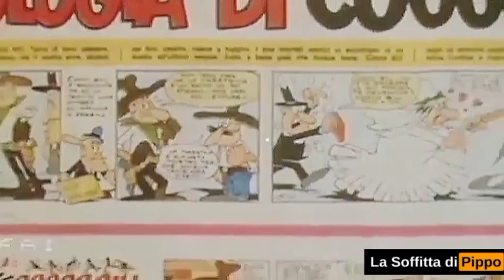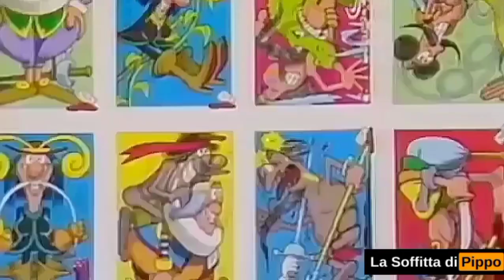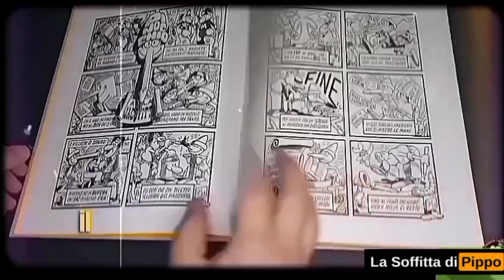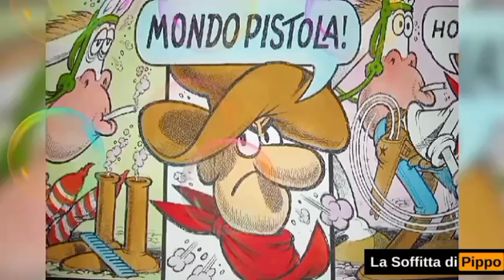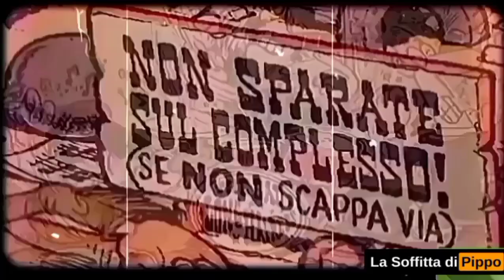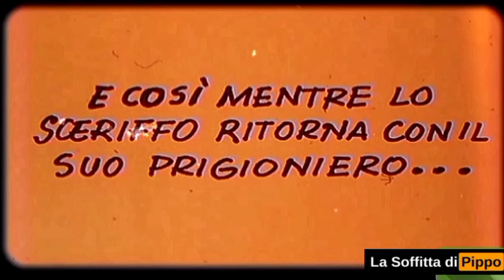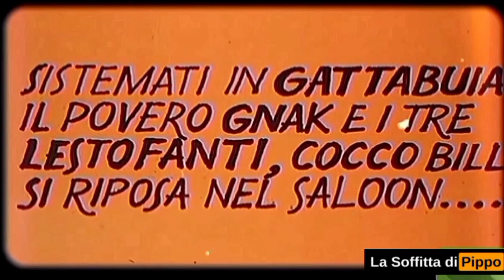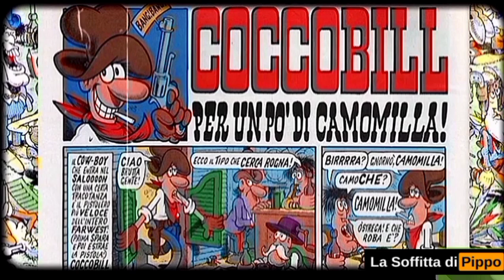JACOVITTI il grande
La biografia di Benito Jacovitti, uno dei più grandi autori della storia del fumetto